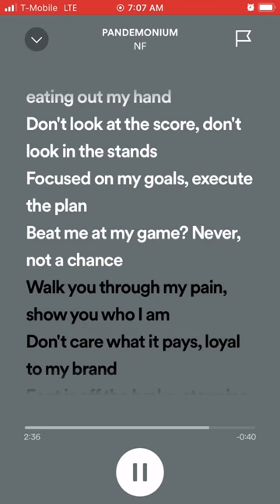Did NF do this in one breath?